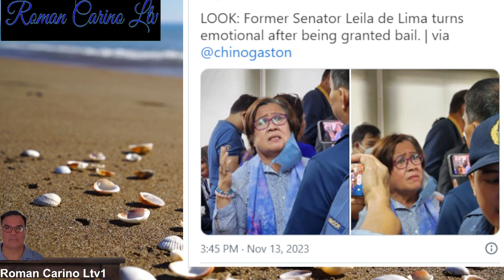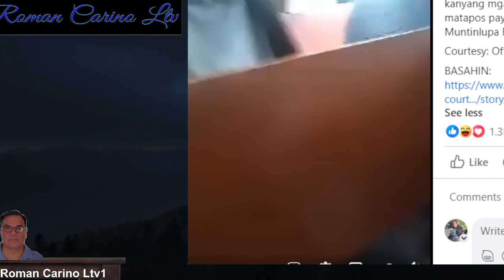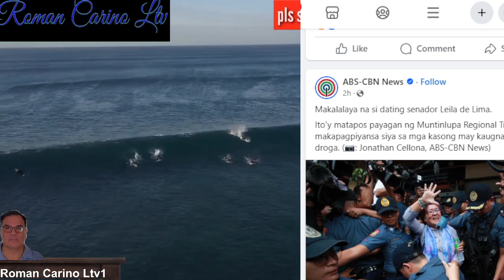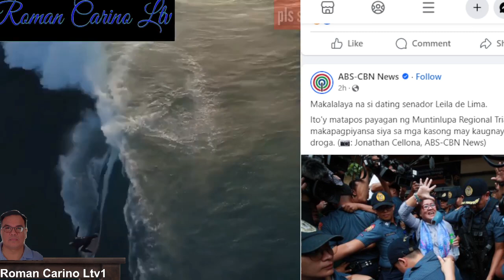DATING SENADOR LEILA DE LIMA TULUYAN NG LALAYA